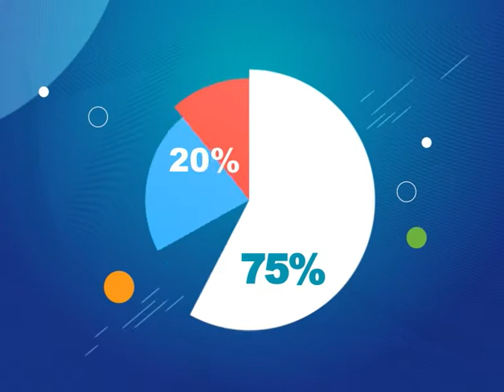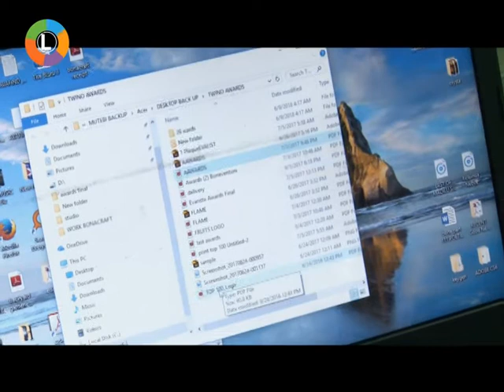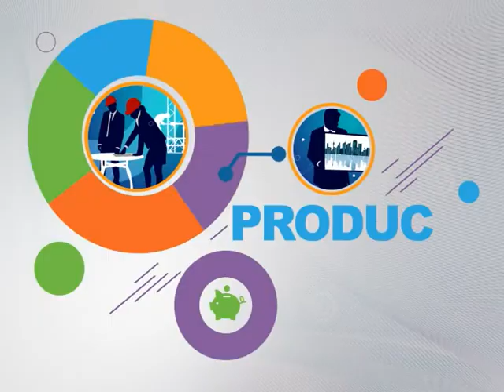Legit Hustlers: Earning a living from making Accolades [1/2]